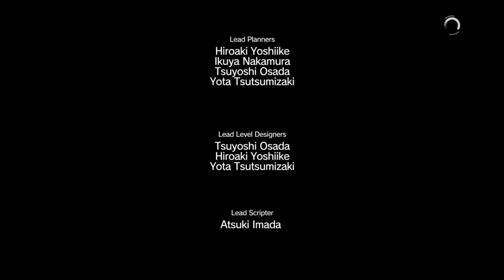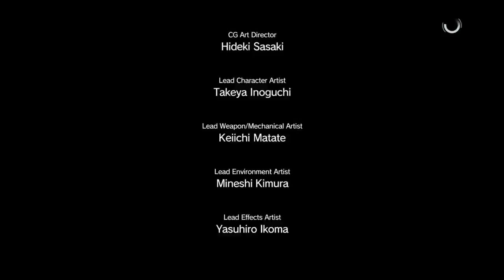METAL GEAR SOLID V: THE PHANTOM PAIN quiet non lethal no weapon takedown